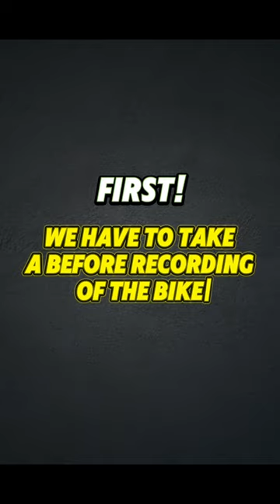Here’s our photo editing machine 😂